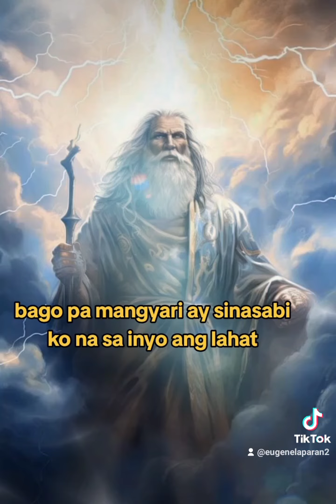May 6, 2024